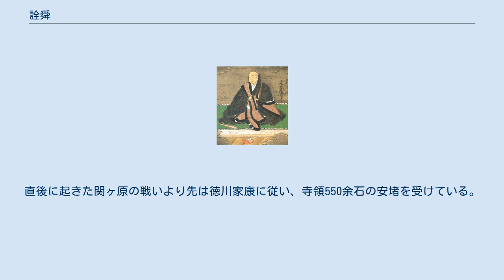詮舜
詮舜（せんしゅん）は、安土桃山時代の天台宗の僧侶。
阿闍梨。
芦浦観音寺9世住持。
俗姓は西川氏。
 近江国滋賀郡四家に数えられる西川氏の出身で、父の名は西川光綱、母は津守氏。
西川氏は足利義政に仕えた観音寺第6世秀範以来、観音寺に仕えつつ住持を独占して排出する一族であった。
叔父の7世慶順の代には織田信長に仕え、兄の8世賢珍は織田氏、ついで豊臣秀吉に仕えた。
 比叡山延暦寺西塔北谷の正教坊詮運に師事。
天正11年（1583年）信長の比叡山焼き討ちによって荒廃していた延暦寺の根本中堂を始め、日吉社二宮社本殿や堂舎・僧坊の再建に尽力し、寺領を比叡山に寄進してその再興を助ける。
賢珍は天正17年（1589年）に示寂し、その後継として観音寺を継ぐ。
詮舜は兄に引き続き秀吉に仕え、その寺領を安堵される。
また近江国内の蔵入地3万8000余石の代官、琵琶湖の湖上船奉行を任されている。
文禄元年（1593年）文禄の役の際には秀吉に随行し、琵琶湖の水主を率いて肥前名護屋城に在陣した。
 秀吉没後の慶長5年（1600年）に没。
墓所は比叡山西塔の北谷。
その跡は甥の朝賢が継ぐ。
直後に起きた関ヶ原の戦いより先は徳川家康に従い、寺領550余石の安堵を受けている。
また湖上船奉行も17世紀後期まで代々継承した。